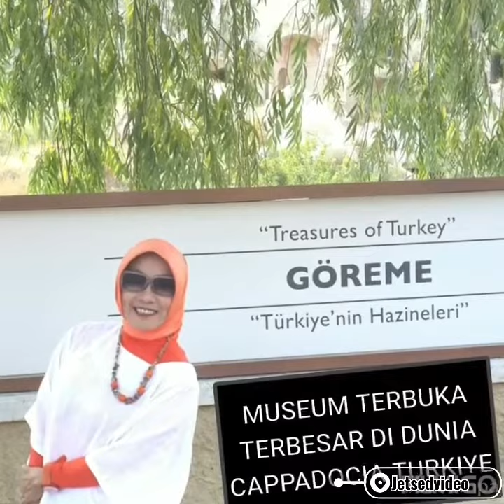The world's most surreal panoramas in Cappadocia, Turky.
impianku mengunjungi Cappadocia  yang merupakan kawasan kuno dan bersejarah yang menjadi salah satu destinasi terkenal di Turki. Berada di Provinsi Nevsehir kira-kira 450 km di selatan ibu kota Turki, Ankara, Cappadocia menyimpan misteri sejarah dan pemandangan alam yang memukau.. saya beberapa kali e Turki, kalau hanya 7 hari, watu tidak cuku untuk mengunjungi tempat2 bersejarah  khususnya Islam di Turki.. Indaaaaahhhhh.